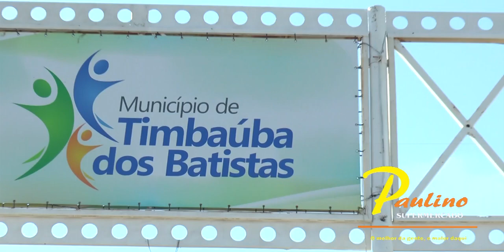CONFIRA COMO FOI A ENTREGA DO CARRO DO SUPERMERCADO PAULINO EM TIMBAÚBA DOS BATISTAS RN.